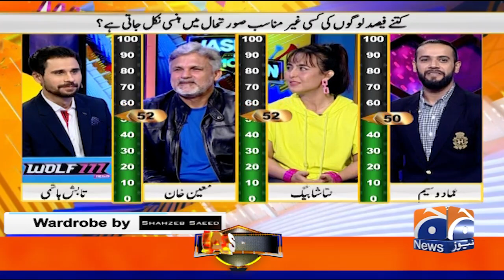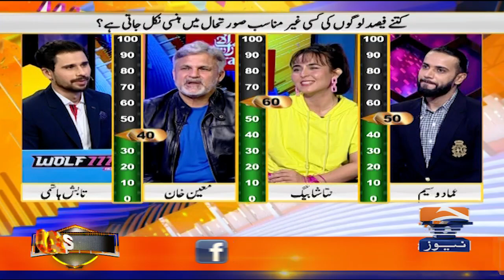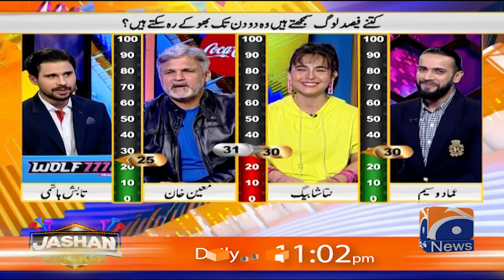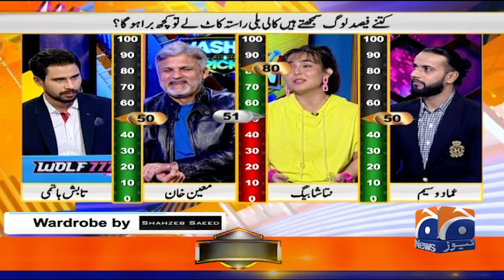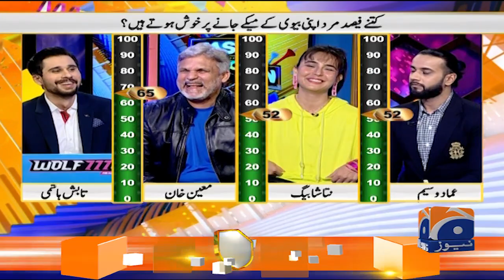Jashan e Cricket with Tabish Hashmi | Natasha Baig | Geo News | 7th November 2022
JashaneCricket with TabishHashmi | Guest: NatashaBaig | Biggest Show of Cricket & Entertainment.

Guest: Natasha Baig, Imad Wasim & Moin Khan.